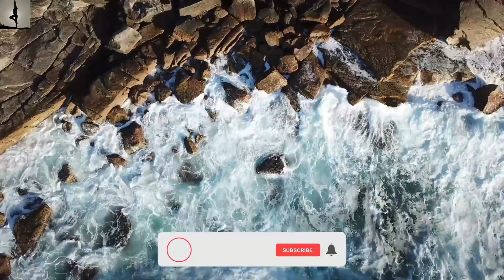20 Min Meditation & Relaxation | Genesis Meditation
20 Min Meditation & Relaxation | Genesis Meditation

RelaxingMeditationMusic is the leader in Sleep Music, Relaxing Music, Study Music, Meditation Music (including Tibetan Music and Shamanic Music), Healing Music, Reiki Music, Zen Music, Spa and Massage Music, and Yoga Music.

Our music is popular for the following:

► Sleep Music:
RelaxingMeditationMusic’s deep sleep music videos have been specifically composed to relax the mind and body, and are suitable for babies, children, teens, and adults who need slow, beautiful, soft, soothing music to assist them to fall asleep or to combat insomnia. See them as a form of sleep meditation or sleep hypnosis gently easing you into that wonderful relaxing world of healing sleep.

Whether you are a mother wanting to gently help your baby or toddler to fall asleep, a teenager wanting to slow and calm your racing mind, an executive lying awake stressed about work, or a senior citizen battling with sleep insomnia, choosing one of YellowBrickCinema’s sleep music videos with their relaxing sounds will give you the deep sleep you need.

►Study & Focus Music:
RelaxingMeditationMusic’s Study Music & Concentration Music is ideal background music to help you to study, concentrate, focus and work more effectively. We incorporate powerful Alpha Waves that naturally allow your mind to reach a state of focus, perfect for studying for that big test or exam.

►Relaxation, Meditation, and Healing Music:
Our relaxing music is perfect for Deepak Chopra meditations, Buddhist meditation, Zen meditation, Mindfulness meditation, and Eckhart Tolle meditation. This music is influenced by Japanese meditation music, Indian The work of Byron Katie, Sedona Method, Silva Method and the Secret highlights the fact that healing can occur through using the mind and being in the “now”. Healing Meditation can be practiced using this music for best results.

►Yoga Music:
Our calming music is useful for yoga for beginners, yoga exercises, yoga chants influenced by Indian songs, African music, and is soothing music that can enable you to go into a yoga trance. If you are familiar with the work of Yogscast, Hare Krishna, Michael Franti, and Keshna be sure to use this.